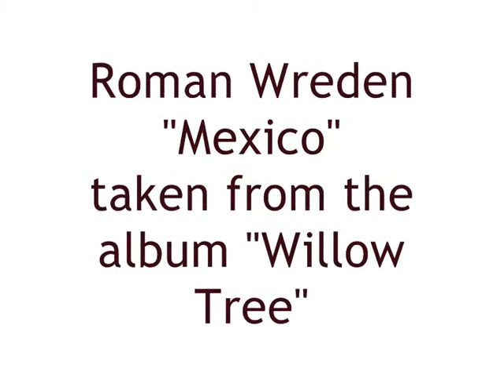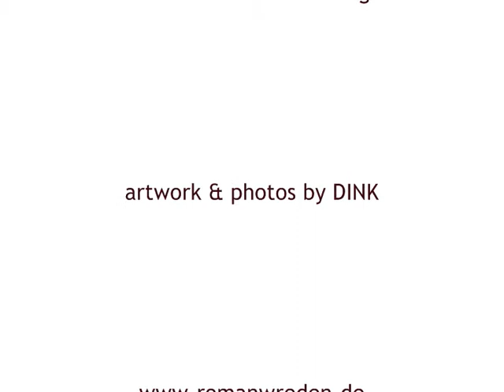Roman Wreden "Mexico"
taken from the album "Willow Tree"
2009 HeadShotRecordings